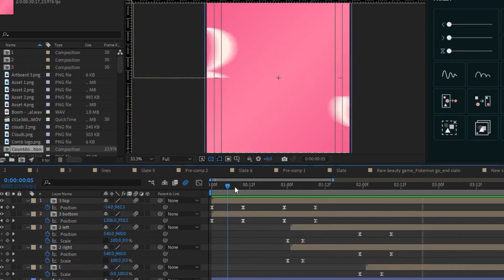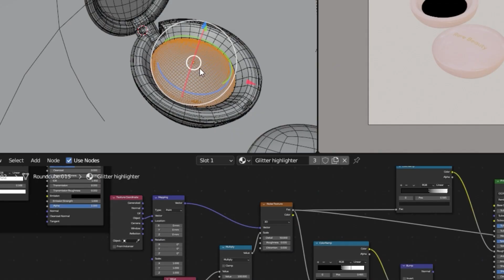Rare Beauty - India Launch x Sephora | Yellow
We’re proud to present the beautiful process that laid the foundation for the launch of Rare Beauty in India exclusively on and in collaboration with Sephora India.